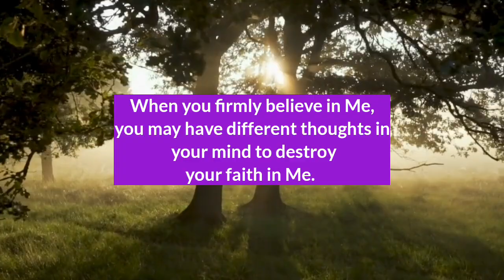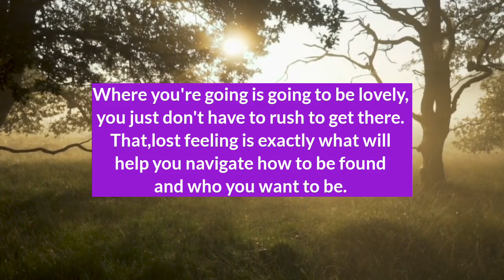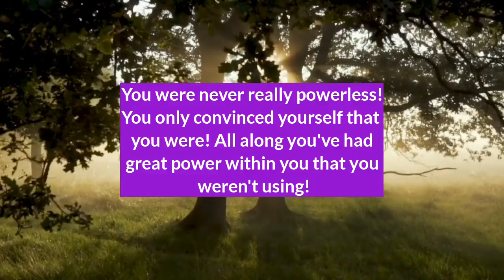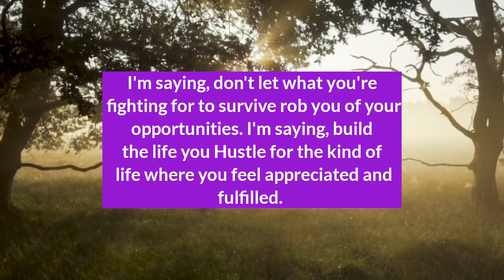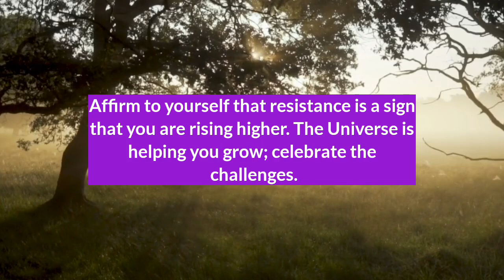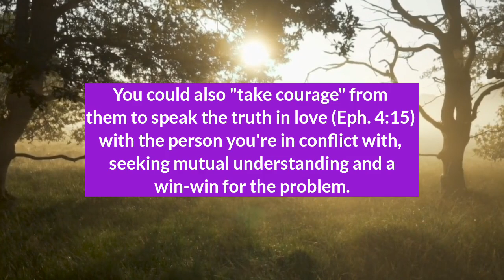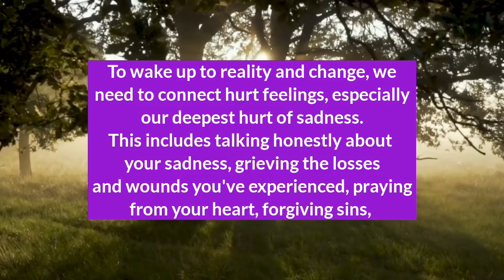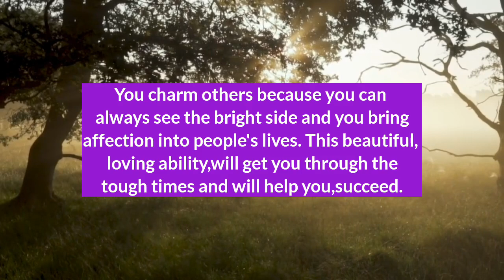"Watch This Video If You Want To Make The Month Of September 2023 Be Prosperous" -JESUS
- God Message Today9
-God Says
- Angels Message
- Jesus Message
- Godly Quotes
- Univers Message
- Angel Message